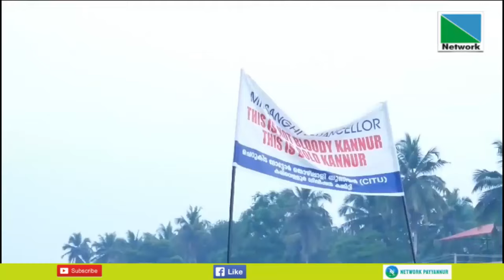കര്‍ഷക പോരാട്ടത്തിന്റെ ഉജ്ജ്വല സ്മരണ പുതുക്കി കരിവെള്ളൂര്‍ സമര വാര്‍ഷികം.